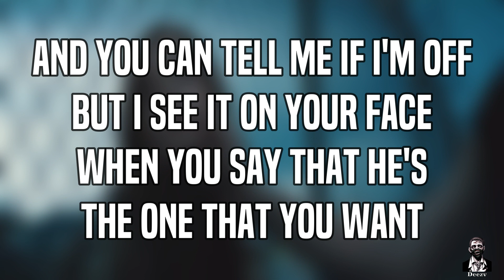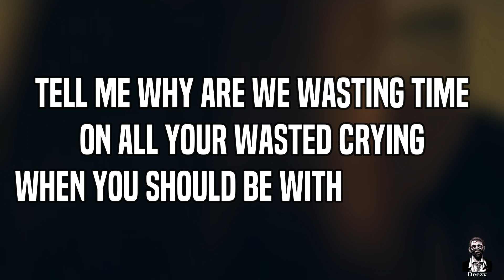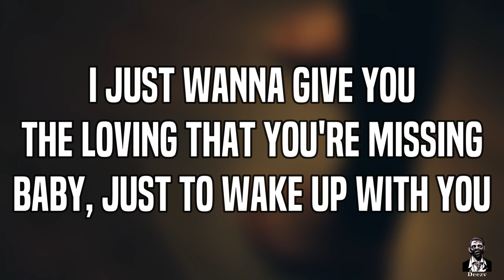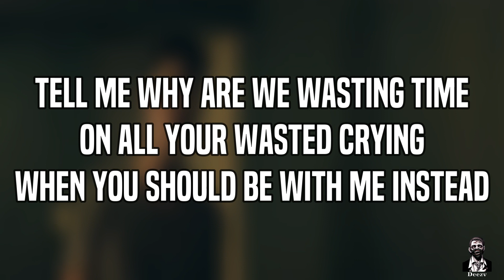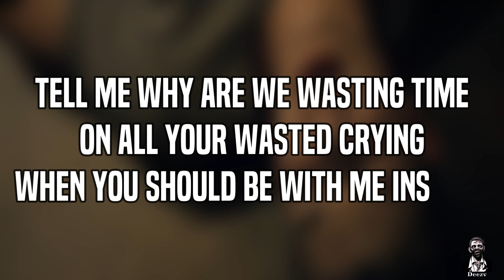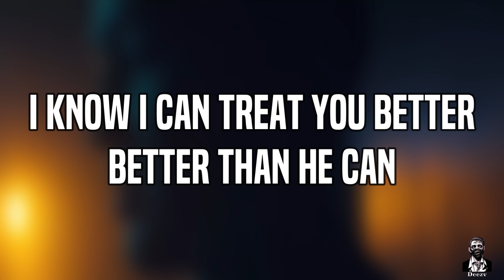Shawn Mendes - Treat You Better (Lyrics Video)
Today we're bringing you the lyrics video for Shawn Mendes' hit song "Treat You Better".

This powerful song talks about a guy who sees a girl in a toxic relationship and wants to treat her better. The lyrics highlight the importance of being with someone who truly values and respects you.

The emotionally-charged lyrics combined with Shawn Mendes' soulful voice make this song a fan favorite. It's a reminder that everyone deserves to be treated with love and kindness.

We hope you enjoy singing along to the powerful lyrics of "Treat You Better".